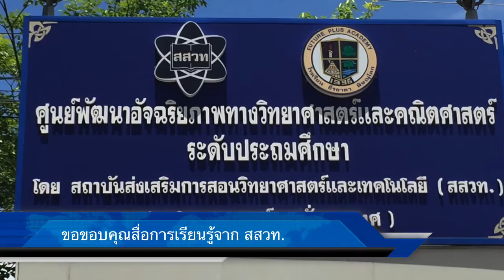T T VDO : เกมการเรียนรู้วิทยาศาสตร์และคณิตศาสตร์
มีทั้งหมด 3 กิจกรรม ดังนี้
1. เกม OX 4 มิติ
2. เกมทายใจ
3.เกมหอคอยแห่งฮานอย